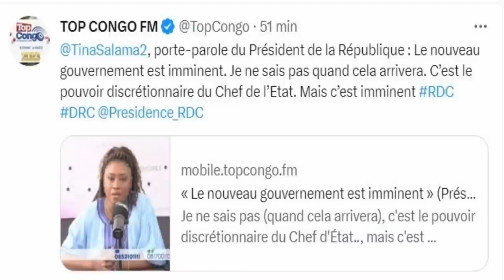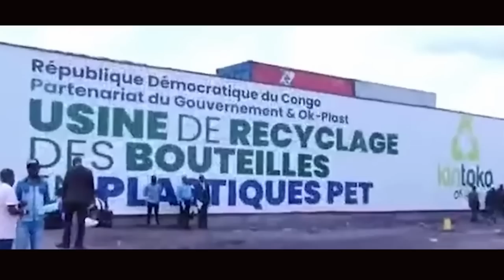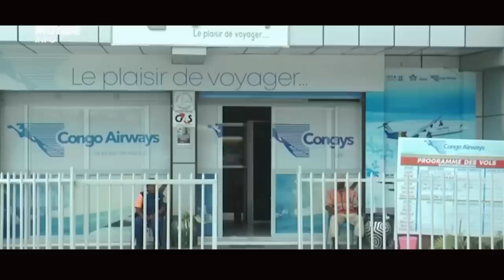URGENT: LE M23 EN DEUIL 9 GENERAUX BAKUFI AVEC UNE CENTAINE DE SOLDATS RDF A SAKE & LOCALITES REPRIS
Masisi : Les FARDC récupèrent Kausa et foncent sur Kilolirwe, le M23 pilonné jusque tard la soirée de ce 13 février
Les forces armées congolaises ont récupéré ce lundi 13 février 2023 l’agglomération de Kausa, située dans le groupement Bashali Kaembe en territoire de Masisi au Nord-Kivu.

D’après des sources de la société civile de la place, cette prouesse des forces loyalistes est le résultat des violents affrontements qui les ont opposé depuis dimanche aux rebelles du M23/RDF.

« Nos FARDC ont pu récupérer cette zone et nous nous en félicitons fort. La panique est du côté de M23, mais nous plaidons du renforcement des effectifs FARDC dans les zones récupérées car elles doivent rester occupées et non la tactique de chasser et reculer », indique en plaidant notre source qui a voulu garder l’anonymat.

Cette victoire ouvre la voie sur Kilolirwe et renforce le moral des troupes qui combattent le même ennemi vers Kingi, sur la route menant à Kitshanga.
Dans le village de Kingi, des combats entre les FARDC et le M23 ont également repris tôt ce lundi dans le secteur de Makombo à une dizaine de kilomètres au nord-est de la cité de Sake. À l’issue de ces affrontements, plusieurs sources parlent de l’avancée de l’armée loyaliste qui serait déjà à Kabati.

Jusque tard dans la soirée de ce lundi 13 février, l’artillerie lourde des FARDC a continué à pilonner les positions rebelles aux alentours de Kausa et Kabati.

La rédaction